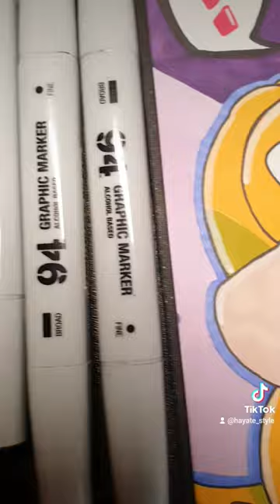sonic the hedgehog